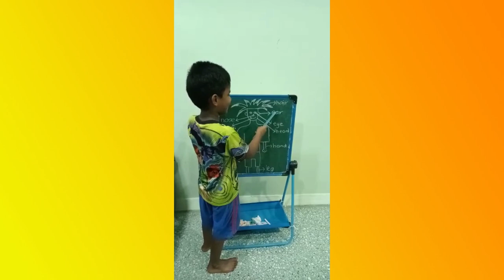Tamby Dinesh Varma | 2021